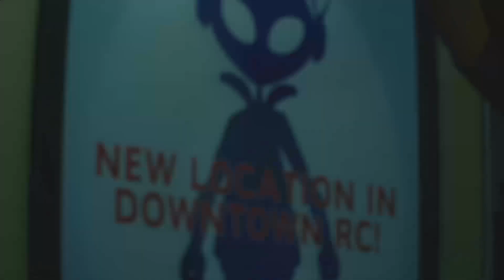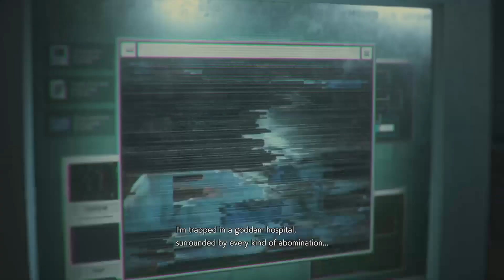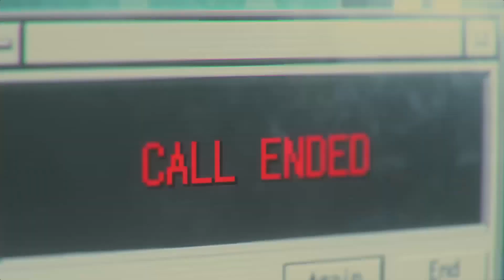Resident Evil 3 Remake part 2 (Not a full walkthrough)